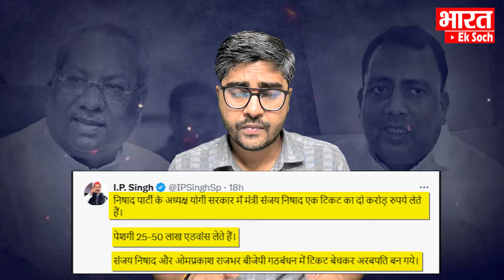Sanjay Nishad ने कर दिया बड़ा कांड? टिकट के नाम पर की उगाही? मंझवा चुनाव में फंसी BJP?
Sanjay Nishad ने कर दिया बड़ा कांड? टिकट के नाम पर की उगाही? मंझवा चुनाव में फंसी BJP? Bharat Ek Soch